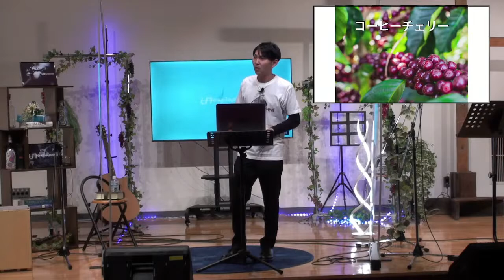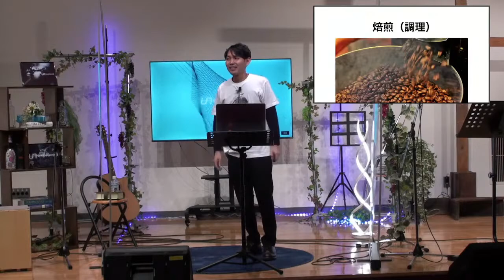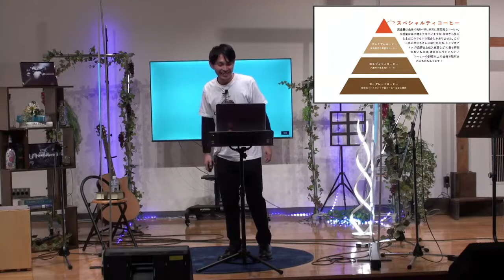YFN20211016②池原仰一師